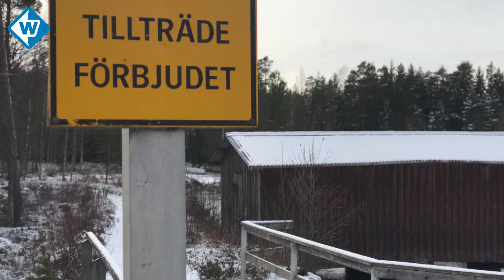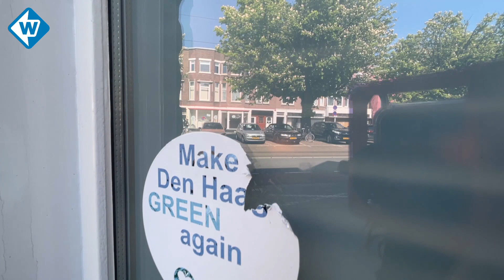Van scheuren in je oldtimer, naar zelf je energie opwekken: George gooit het roer om - OMROEP WEST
Als directeur van een groot reclamebureau at de 55-jarige George Ongkiehong veel biefstuk, vloog hij de hele wereld rond en ging overal heen in zijn oldtimer.

Op een retraite in Zweden beseft George zich hoe vervuilend hij leeft en besluit dat hij zich voortaan wil inzetten voor het welzijn van onze planeet. Zelf je energie opwekken, nooit meer vlees eten, alleen maar tweedehandskleding en een kleine elektrisch autootje: dagelijkse kost voor de milieuactivist. En hij is nog lang niet klaar.

Voor Expeditie Nederland gaat Omroep West-verslaggever Annelies elke week op zoek naar de mooiste verhalen uit onze regio op uiteenlopende thema’s op het gebied van de zorg voor elkaar, duurzaamheid, geschiedenis, cultuur en tradities. Expeditie Nederland is een samenwerking van de gezamenlijke regionale omroepen en Omroep MAX en is van maandag t/m donderdag op tv te zien bij Omroep MAX om 18.30 uur op NPO2.